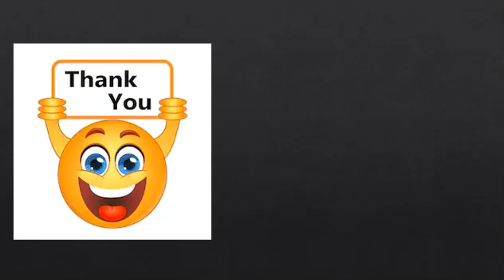Le Fasi del Ciclo di Vita (Psicologia Evolutiva)